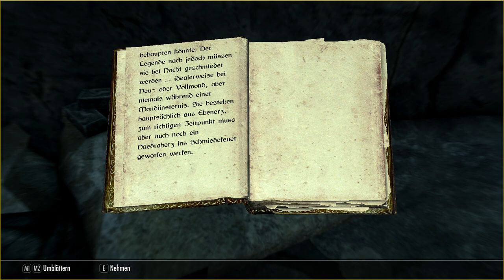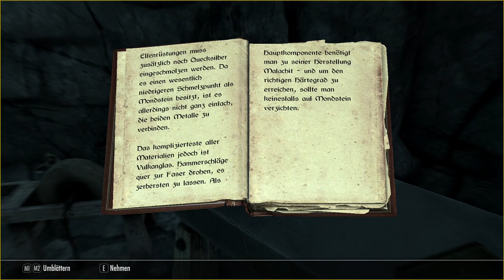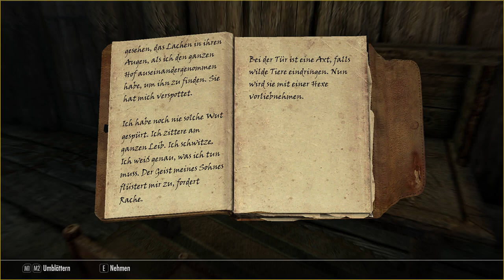Ein Mega OP Alchemist und eine Farm für uns! : Skyrim Anniversary Edition Survival Mode Roleplay #9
Spenden für einen armen kranken Menschen (Diapetes Typ 1, Morbus Adison, Morbus Scheuermann und Allergisches Asthma. Die Spenden werden zu 100% zu den Videos und Livestreams investiert